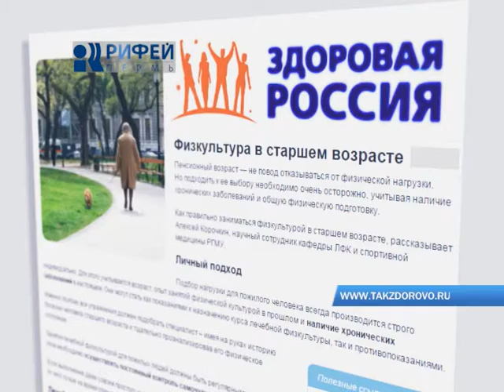Ваше здоровье Спорт для пожилых